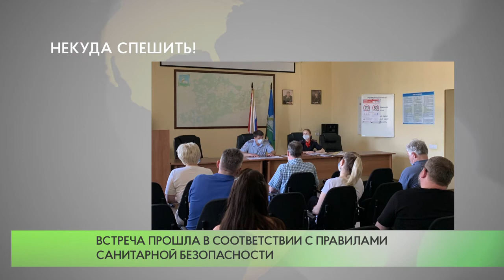Некуда спешить!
В рамках социального раунда «Некуда спешить» сотрудники Одинцовской Госавтоинспекции встретились с представителями коллективов одинцовских автотранспортных предприятий. Основной темой беседы стало соблюдение скоростного режима и отказ от опасных маневров на дороге.